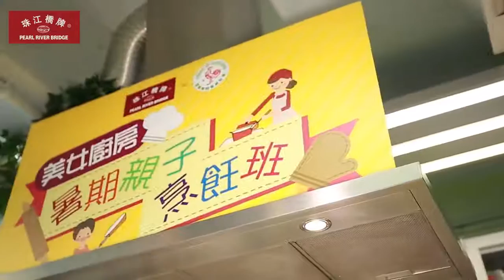是拉差蜜桃新豬肉漢堡 【珠江橋牌】x【美國公雞嘜是拉差】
早前【珠江橋牌】及【美國公雞嘜是拉差】合辨的親子烹飪班，完滿結束，Celia 👩‍🍳教了其中【是拉差蜜桃新豬肉漢堡 】，大家讚不絕口，錯過左嘅朋友唔使失望，大家可以一起睇下點整！👨‍👨‍👧

【材料】 ( 2人份) :
新豬肉120 g;
黃肉水蜜桃1/2個 ;
英式鬆餅 2個（切半）;
洋蔥20克（切粒）;
芝士 2片;
沙律醬 2湯匙�
公雞嘜是拉差是拉差醬1茶匙
生菜 3片;
粟米油1湯匙

腌料:
珠江橋牌有機豉油2茶匙
糖1茶匙;
麵包糠1湯匙

【做法】:�
1.新豬肉加入洋蔥粒和醃料拌勻，醃10分鐘備用。
2.公雞嘜是拉差是拉差醬和沙律醬拌勻備用
3.水蜜桃去皮切片。�
4.新豬肉略攪拌至起膠，然後分成2分，搓成球狀。
5.中大火燒熱平底鑊，下油，將新豬肉放入平底鍋，略壓扁成漢堡扒狀。
6.煎2至3分鐘後反轉另一面，加蓋煎3分鐘至金黃色。�
7.蜜桃片和英式鬆餅放入已燒熱的白鑊。
8.英式鬆餅烘2分鐘後反轉，放上芝士片，蜜桃兩邊煎至稍為軟身後盛起備用(焦糖化後) 。
9.取出英式鬆餅，依次序放上新豬肉漢堡扒，公雞嘜是拉差沙律醬，蜜桃和生菜，再蓋上英式鬆餅後，即可趁熱享用。😊